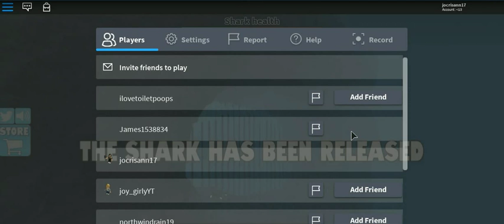ROBLOX DECEMBER 2018 PART 3 BY MARC -35